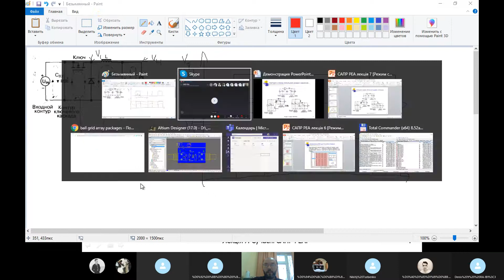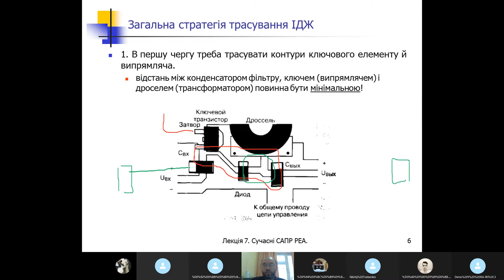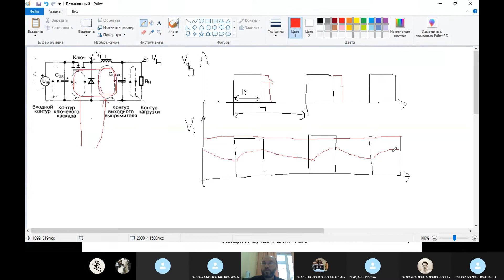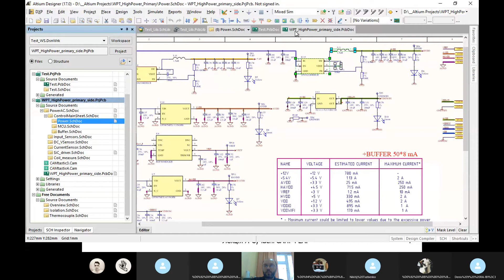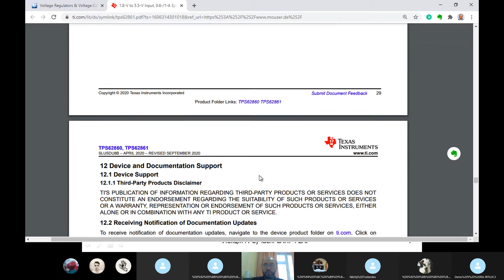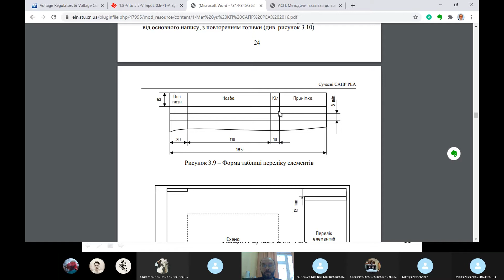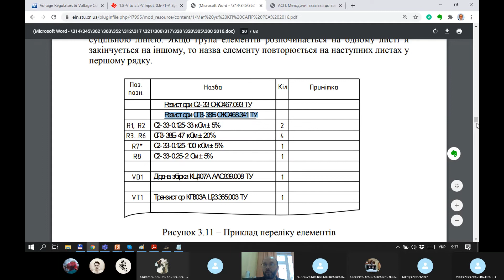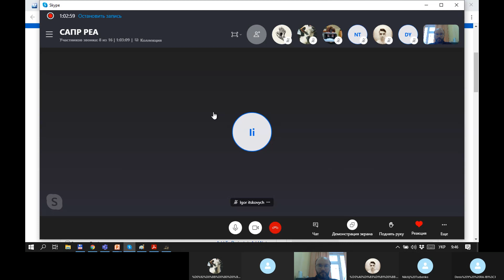Сучасні САПР РЕА. 26.11.2020. Лекція 2